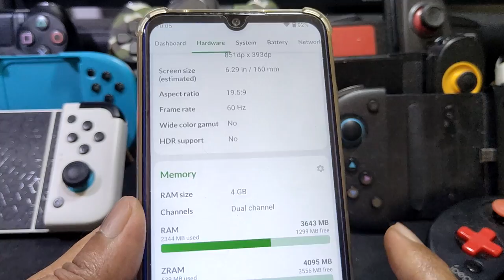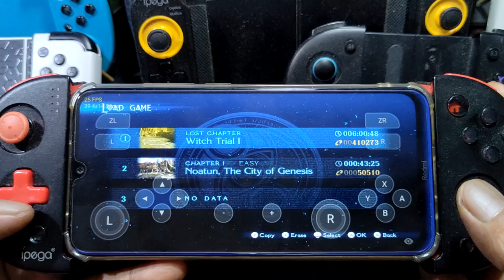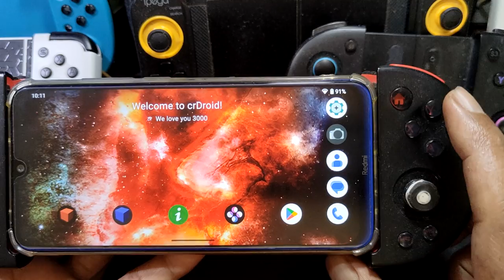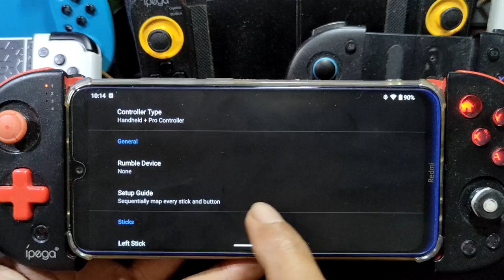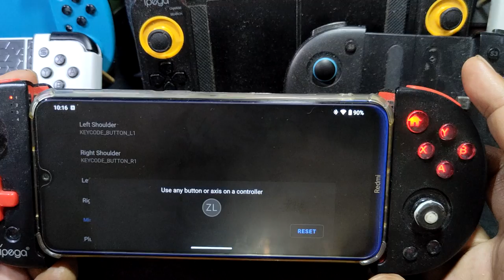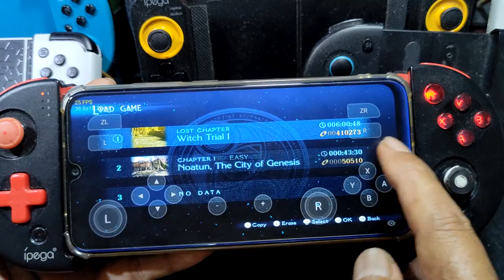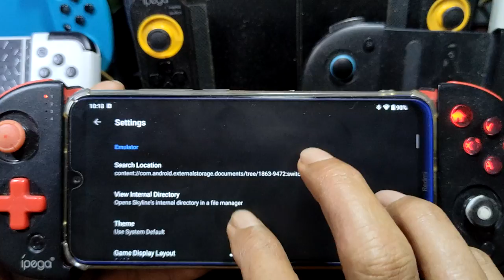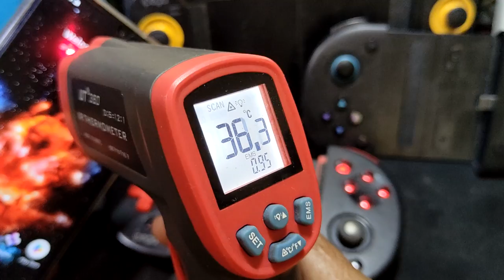Bayonetta 2 using SKYLINE v1533 emulator for android | Redmi Note 8 SD 665 4gb ram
always use the latest one